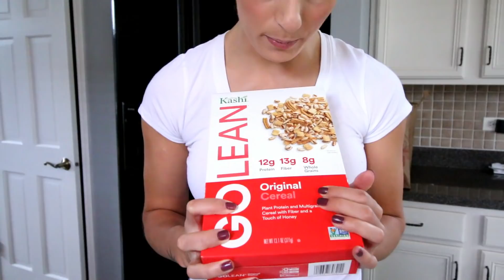Intense Shoulder Day | Grocery Haul | Breakfast Pizza Recipe Season 2 Vlog 12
Instagram (original) : @FlorinaFitness
Instagram Sexy Photo's: @_____F.L.O.R.I.N.A_____

Ingleside IL,60041

Resistance Band Set - with Door Anchor, Handles, Ankle Straps

I'M SOCIAL! Find me.

Song: Circles [Top Shelf Sounds Release]
Artists: ImRaaposo

Song: Compliments [Top Shelf Sounds Release]
Artists: CheerioFX